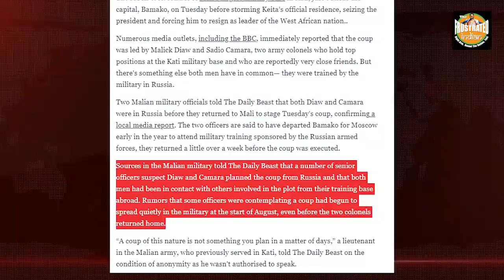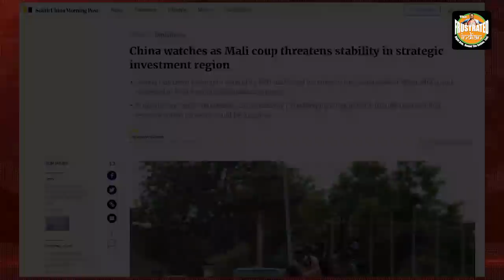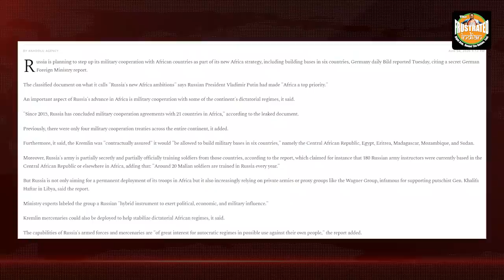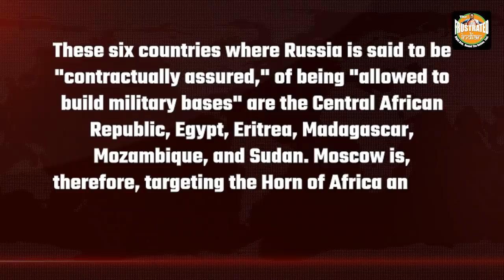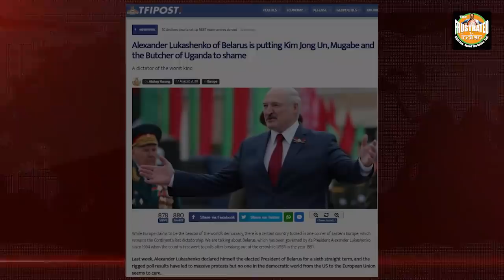Mali coup has Russia written all over it